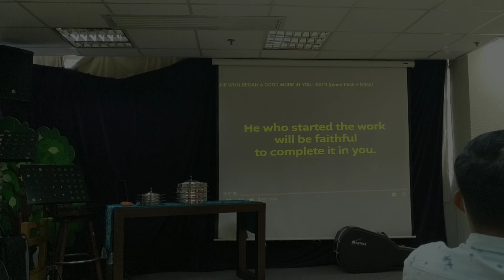FourSquare Living Spring//Hongkong//late upload//AiAiVlogurl